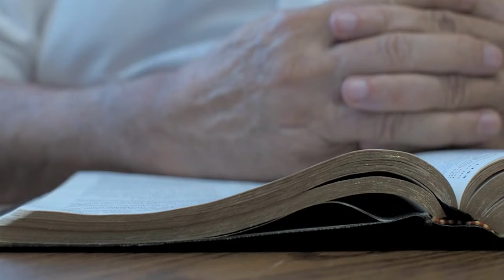JOHN 6:29, with Ronnie Collier Stevens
Ronnie Collier Stevens, a native of Atlanta Georgia, graduated from the University of Georgia and Dallas Seminary. He has pastored churches in Munich, Moscow, and Budapest and the United States. Rampart is a two-minute expositional teaching of God's Word, the Bible, taught by Ronnie Collier Stevens in a format for radio. Some of these features have been produced into video vignettes.